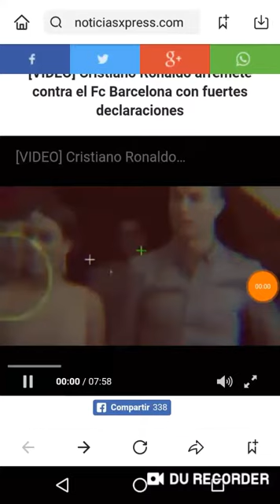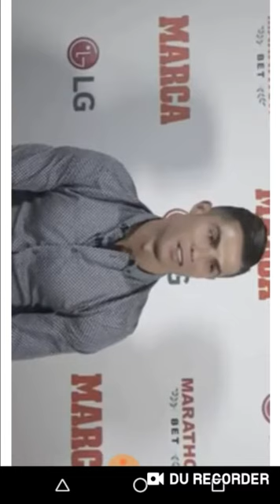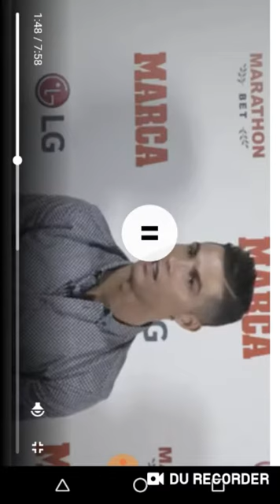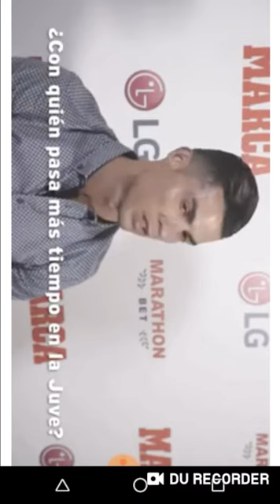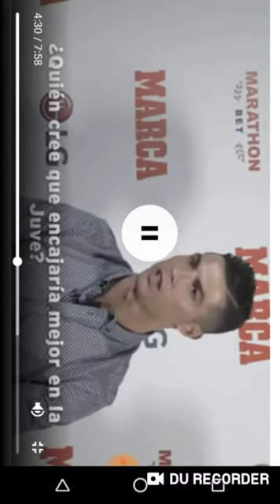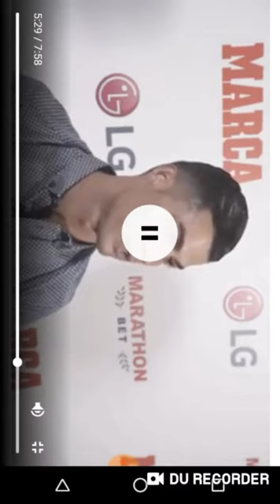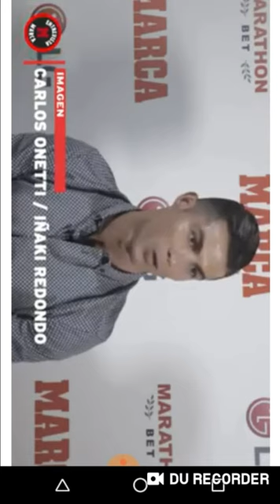Cristiano Ronaldo recibió el Premio Marca Leyenda "por su exitosa trayectoria como futbolista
Hooola amigos les traigo otro vídeo nuevo de Cristiano Ronaldo recibió el Premio Marca Leyenda "por su exitosa trayectoria como futbolista  doble gusto dejé su like y comportado con sus amigos aa y no olvidé de suscribirse y presionar la campanita